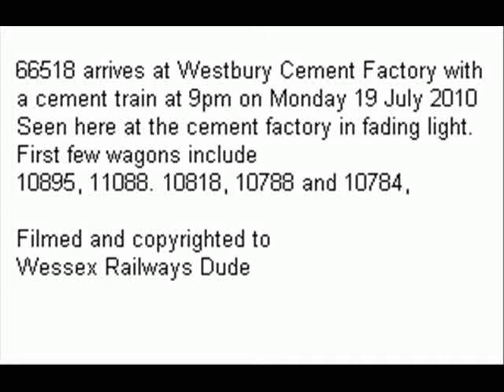66518_westbry_cemtwrks_july2010.wmv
66 518 shortly after arriving at Westbury Cement works.